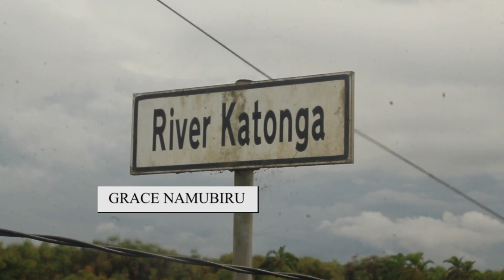River katonga floods cut off Kampala- Masaka highway, alternative routes provided